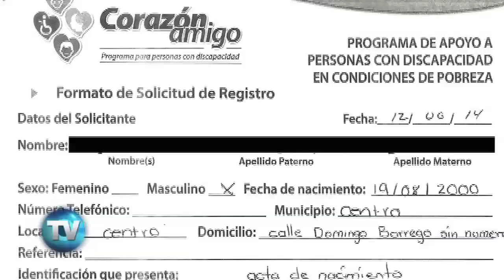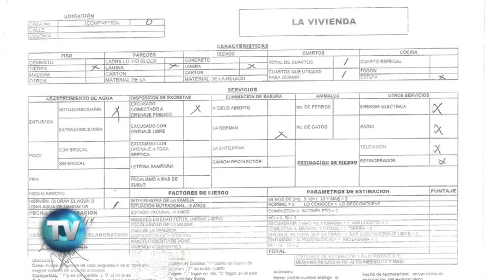Reporte Indigo (Edición 675): Los pobres ‘ricos’ de Núñez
Dos sobrinos del alcalde de Villahermosa registraron a sus hijos en un programa estatal para recibir apoyos económicos alegando que viven en la pobreza y que son discapacitados. Sin embargo, mintieron para recibir el dinero.